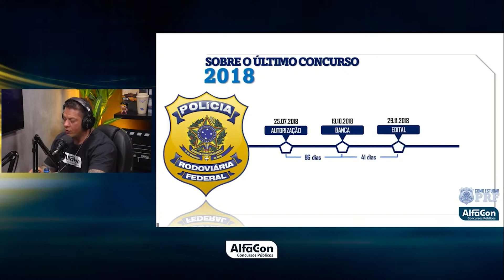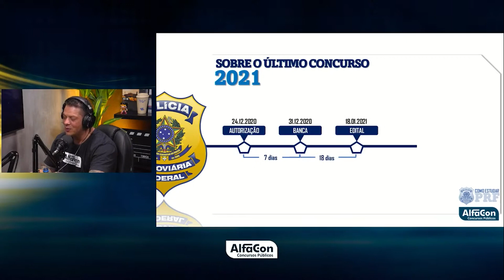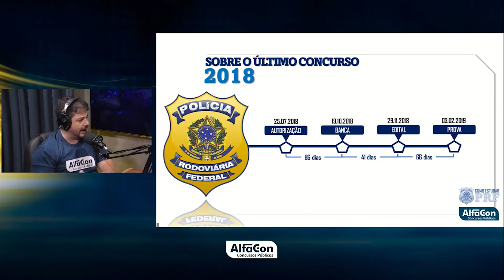Essa é a melhor fase para começar a estudar para PRF! - AlfaCon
✅ Quer estudar para os Concursos da PF e PRF e não sabe como começar? Clique no link e baixe um plano de estudos totalmente gratuito

Professor Evandro Guedes.